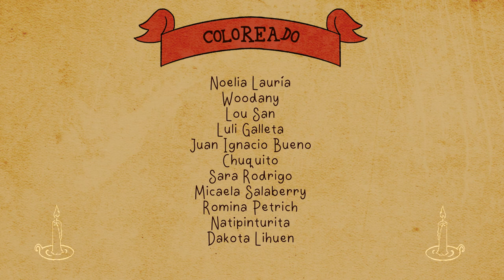El Carnero - Animation Short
Una joven niña invocará una mítica criatura, pero... ¿será una buena idea?

Animación hecha con amor por ex graduados de la EPA.

Créditos

-Autor original:
Tomás Mackena

- Dirección:
Juan Ignacio Bueno

- Producción y coordinación General:
Noelia Lauría

- Edición de audio y video:
Micaela Salaberry y Angelina Kusano

- Animación:
Juan Ignacio Bueno,
Luli (@luli_galleta)
Andrea Moline
Daniel Perez
Lou San (@lousan_22)

- Coloreado:
Juan Ignacio Bueno,
Luli (@luli_galleta)
Daniel Perez
Andrea Moline
Sara Rodrigo
Micaela Salaberry,
Romina Petrich
Nati Pinturita(@natipinturita)
Dakota Lihuen
Noli Enchantrix